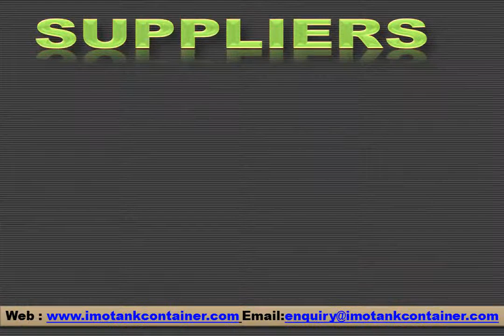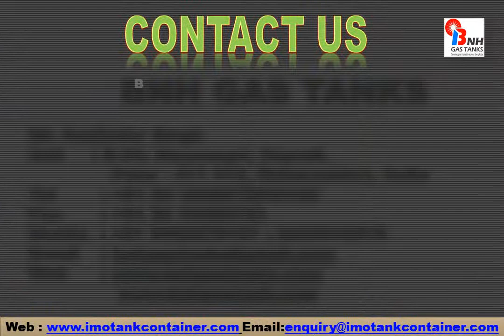Used IMO Tank Container